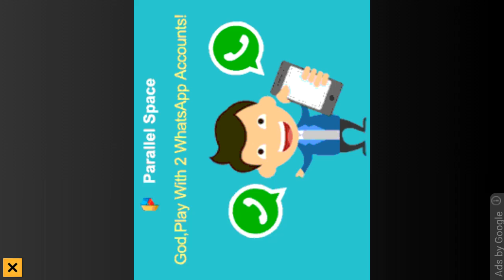RailRoad Crossing 2 Level - 9 & 10 Gameplay